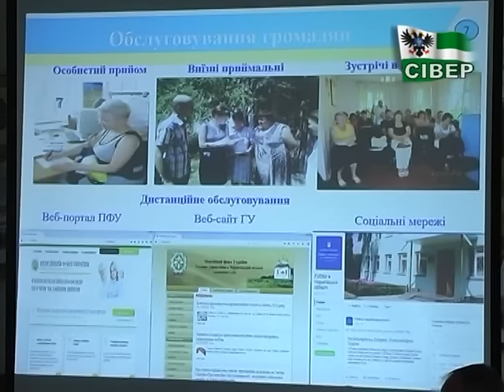Про долю пенсіонерів всієї України відзвітували в Чернігові